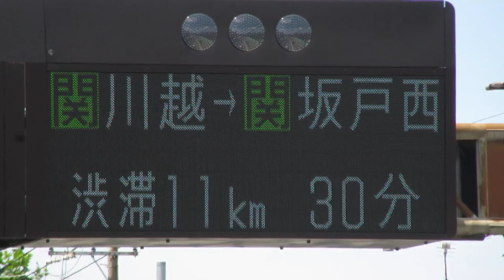関越道 練馬IC 入口情報板(道路情報板) NEXCO東日本